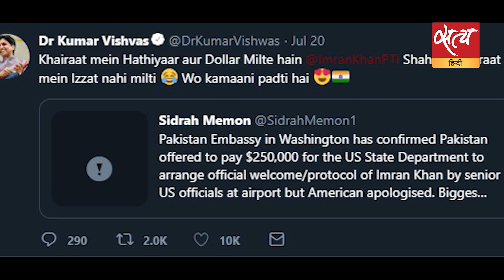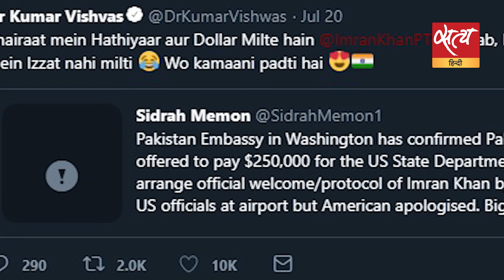अमेरिका में पाक पीएम इमरान की फ़ज़ीहत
पाकिस्तान के प्रधानमंत्री इमरान खान अभी अमेरिका दौरे पर हैं लेकिन अमेरिका में पैर रखते ही उनकी फजीहत हो गई है..इमरान खान को एयरपोर्ट पर लेने के लिए अमेरिका का मंत्री तो दूर कोई अमेरिकी अधिकारी तक नहीं पहुँचा..उनका स्वागत पहले से ही अमेरिका में मौजूद पाक विदेश मंत्री शाह महमूद कुरैशी और राजदूत असद मजीद खान ने किया.. बस रस्मअदायगी के लिए अमेरिकी प्रोटोकॉल आफीसर ही मौजूद